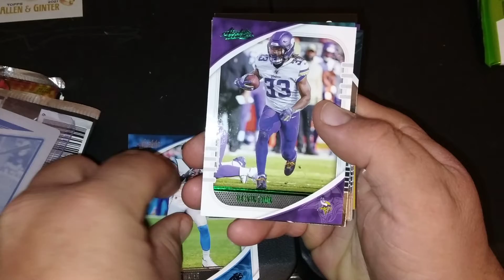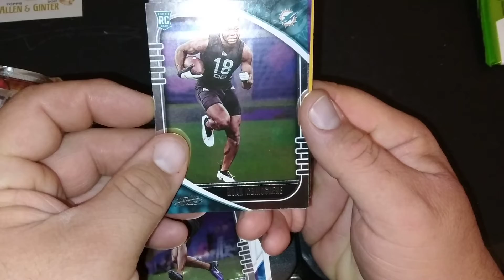Opening A Pack Of Aboslute 2020 Football On Keeping It Single Saturday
Opening a pack of 2020 Absolute Football on Kepping It Single Saturday.